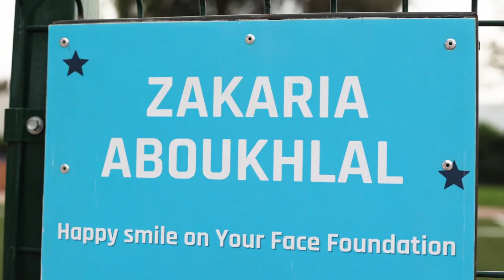Miss Arab USA visits SOS Children’s Village in Casablanca - Morocco